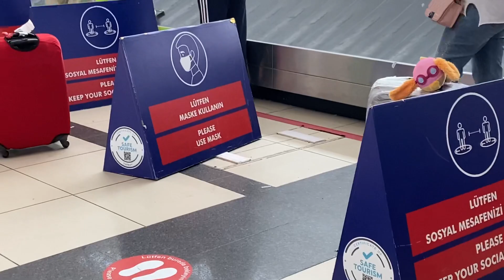AKTUELLE LAGE in Flughafen ANTALYA Türkei August 2021 aus türkeiurlaub sidetürkei sideturkey #791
AKTUELLE LAGE in Flughafen ANTALYA Türkei August 2021 aus